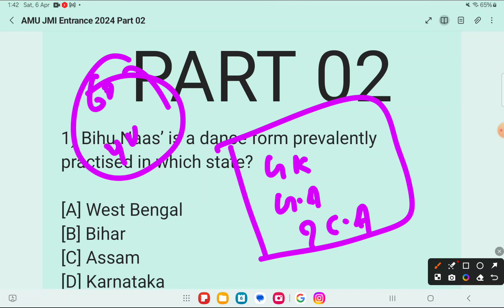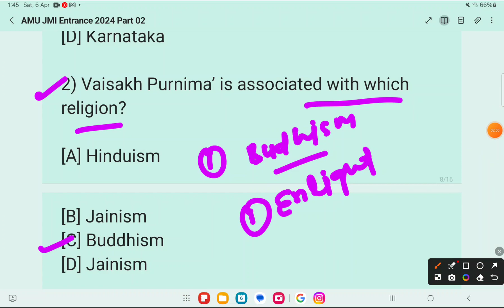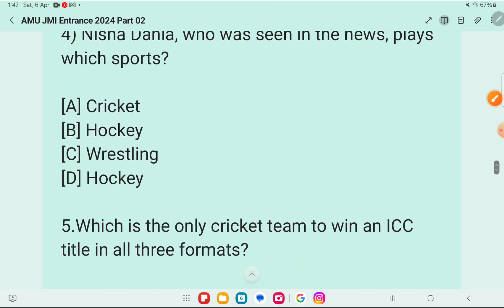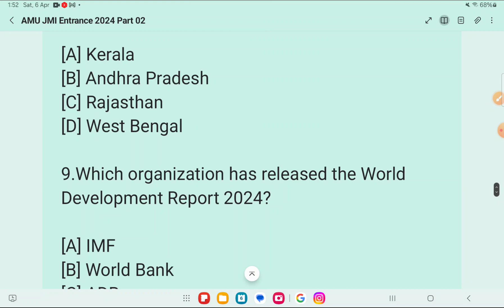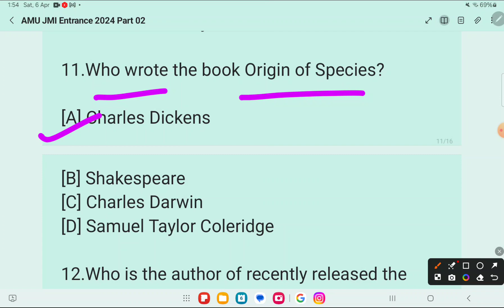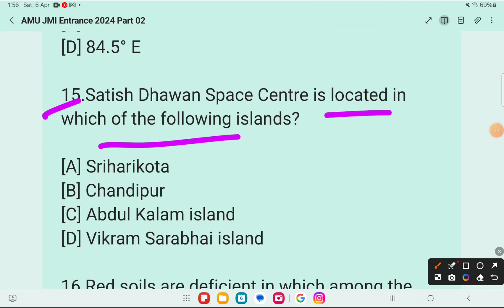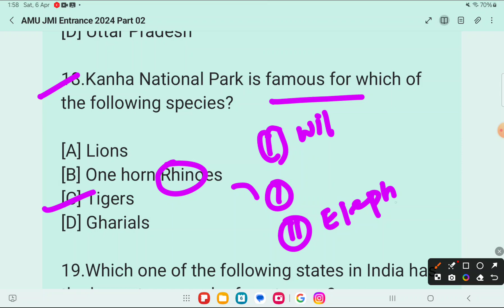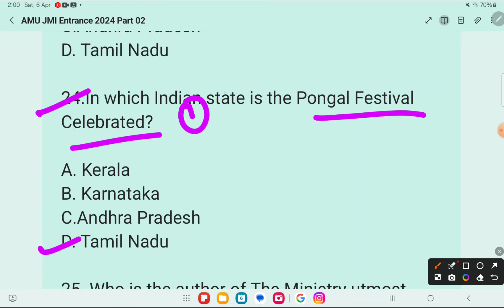AMU JMI GK GS Current affairs series BA Hons BBA BCOM BALLB B.ED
Jamia AMU Entrance 2024

AMU BA Hons
BA Hons Political science
BA Hons Geography Sociology Psychology
BSW,  BBA Bcom
BHM BTTM

JAMIA  /AMU  Recorded+live coaching class*

1) Last 8month current affairs important topics*
2) Laat time cover selective feild*
3) Current affairs with gk/gs
4) Current affairs with geography
5) Jamia/Amu oriented topics emphasis
6) Indian constitution important topics cover
7) Indian history ancient medieval modern history recorded class
8) Live doubt session
9) PDF notes with video lecture
11) Last time 10 set of mock test
12 ) Personal guidance
24.7 guidance

Session 2024-25
For amu,jmi, Bhu
1-Daily live classes
2- weekly test
3- previous year question paper solution
4- model paper
5- before the entrance practice set
Fee
6- Focus on weak students

👉2:30 PM to 5:00

For School Entrance Preparation
WhatsApp helpline

1) For Entrance Question Papers
 AMU  &  Jamia millia islamia Entrance Test Paper
 ( UG, School, Diploma & CUET Entrance Paper)👇👇👇👇

3) Studentsinfo Official telegram link

     Jmicoe.in